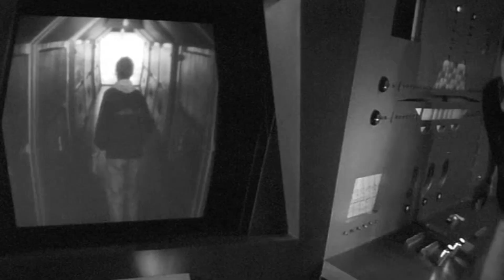Henry Kaiser & Ray Russell - VICTIMS (Official Video)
Amazon (CD/mp3)
a composition by Weasel Walter

guitars: Henry Kaiser, Ray Russell
saxophones: Steve Adams, Joshua Allen, Phillip Greenlief, Aram Shelton
electric bass: Michael Manring
acoustic bass: Damon Smith
drums: Weasel Walter, William Winant

recorded live by Adam Munoz at Fantasy Studios, Berkeley, CA on April 12, 2014
mixed by Henry Kaiser, Adam Munoz, Weasel Walter at Fantasy Studios, Berkeley, CA
mastered by Paul Stubblebine
artwork and art direction by Brandy Gale
production by Henry Kaiser

(p) 2015 Cuneiform Records

Buy 'The Celestial Squid'  @
Amazon (CD/mp3)